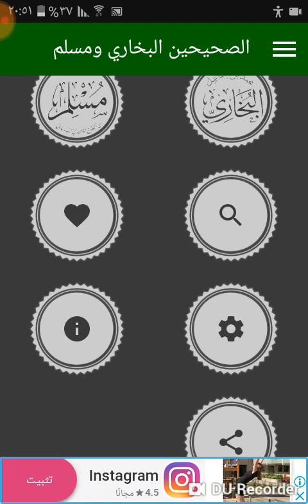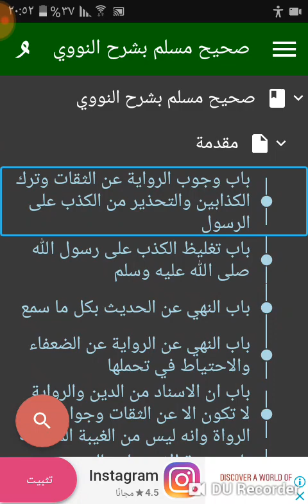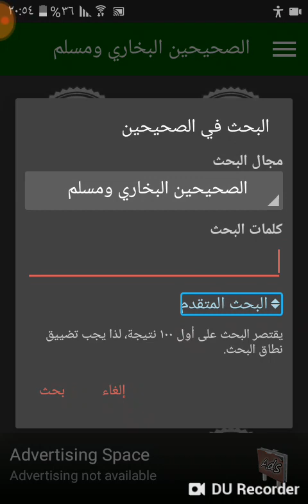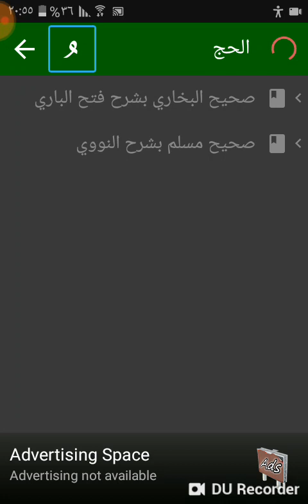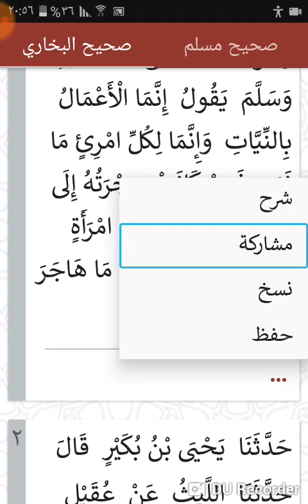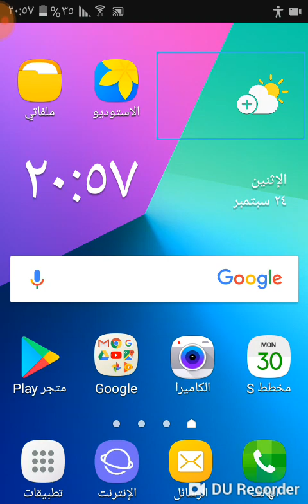اهديكم اجمل كتابين انهم الصحيحين مسلم و البخاري